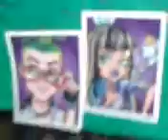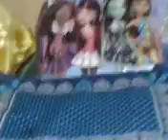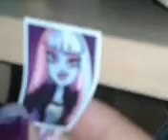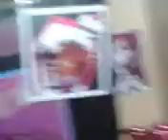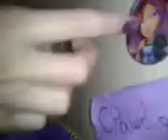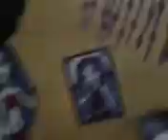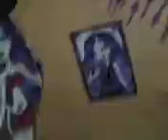monster high ma nouvelle maison2